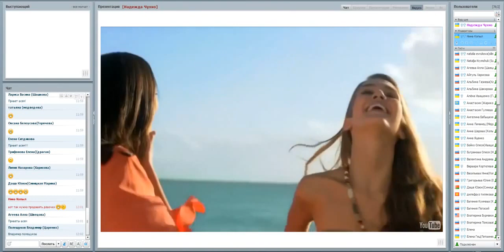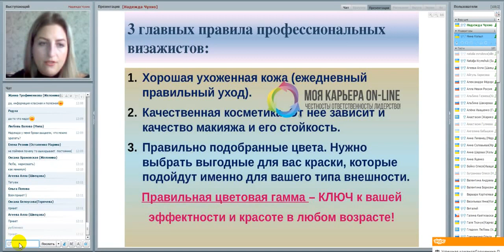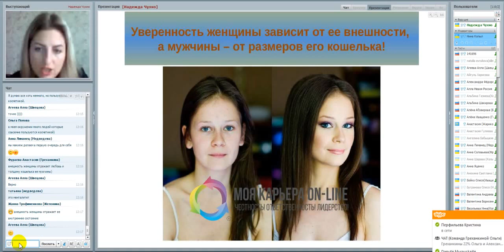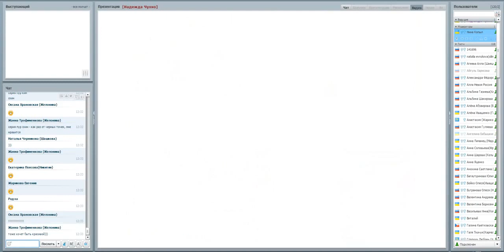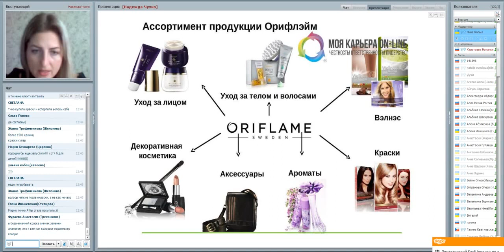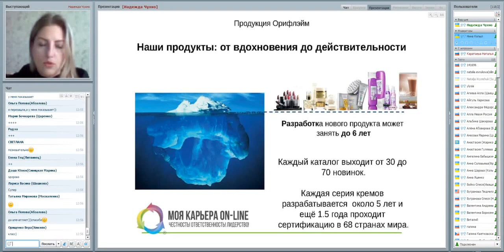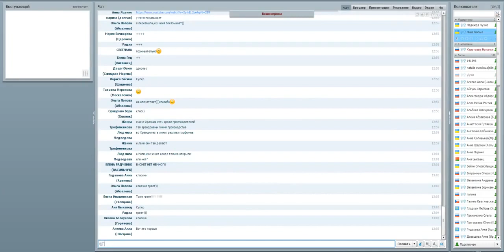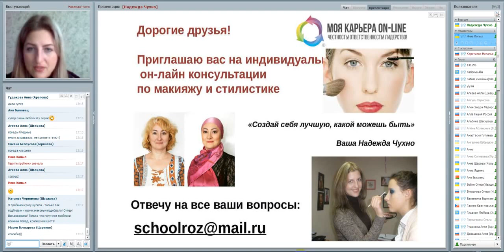Вся правда о косметике Орифлэйм